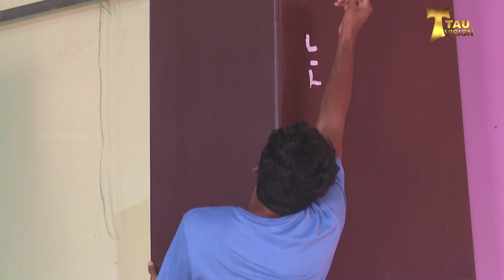Fest of Ideas (Calvary Youth Day 2k19)